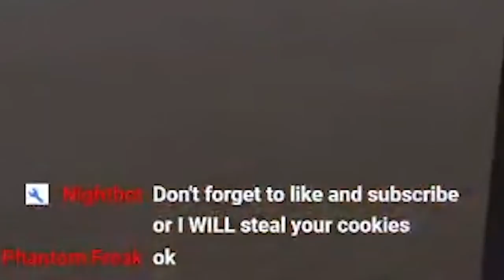Golden Trophy Crossbow Only Solo! | Rec Room Gameplay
Today we are going to be doing Golden Trophy with ONLY A CROSSBOW (- the first level cause you don't start with one) this was done live and was a blast!

Social Links!